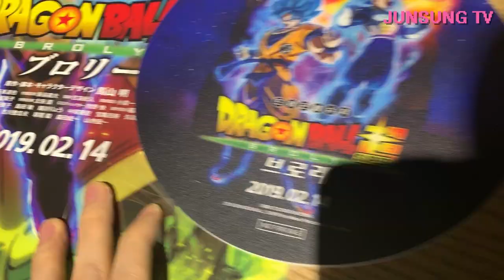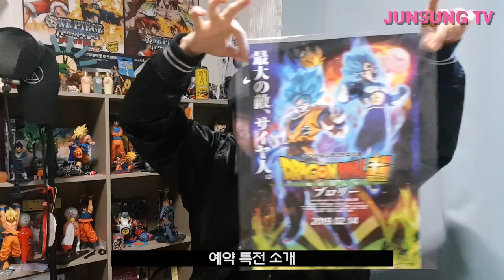드래곤볼 슈퍼 브로리 한국 개봉!! 유준성 4DX 관람 후기~!!!!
오늘 2달만에 한국에서 드래곤볼 슈퍼 브로리가 개봉했습니다
용산은 다 털려서 여의도로 갔다 왔습니다

신주쿠에 이어 2번째 관람인데요
2번봐도 재미있네요

영화관 많이 가서 다음 작품은 빨리 개봉했으면 좋겠습니다

가메하메하!!!

유준성 솔로 앨범 링크